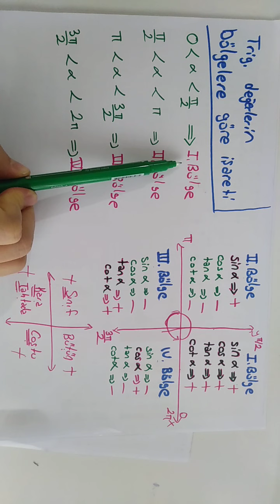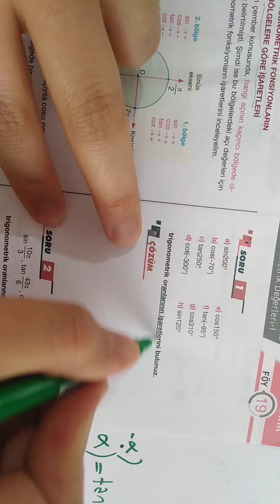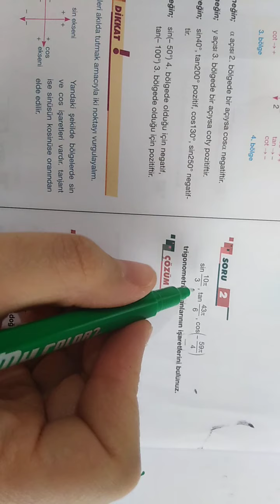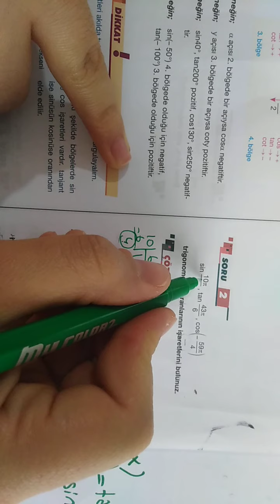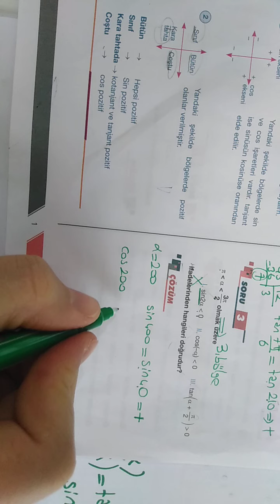trigonometri 19 föy 1 ders